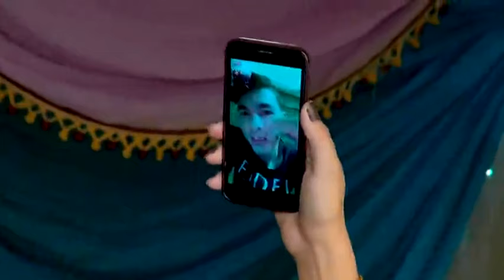11.12.2021 /Bahargul bagtly bol /Dashoguz wel /S.Turkmenbasy /Kemine geneslik /Turkmen toyy N=2